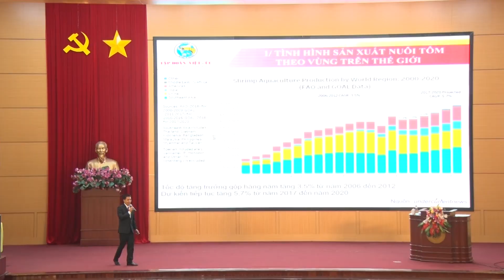TP Uông Bí: tọa đàm giải pháp phát triển nuôi tôm thẻ chân trắng công nghệ cao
Ngày 16-11, TP Uông Bí phối hợp tổ chức chương trình tọa đàm về giải pháp phát triển nuôi tôm thẻ chân trắng áp dụng công nghệ cao hiệu quả, bền vững.